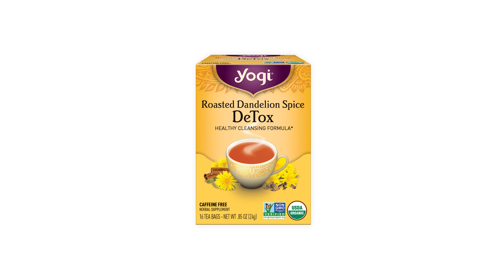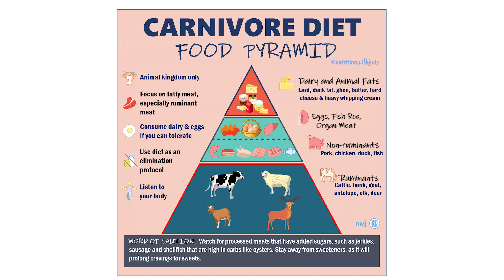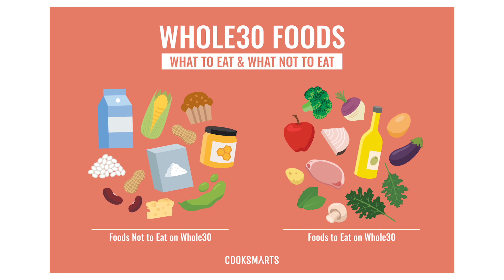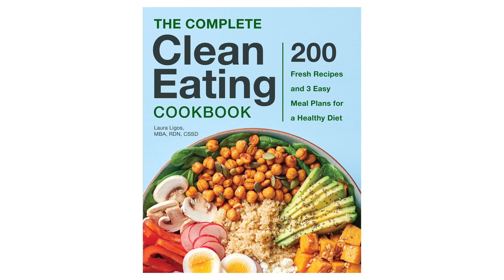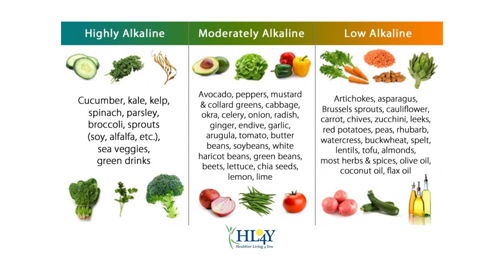Best & Worst Diets and Foods of the Decade - Dietitian Talk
Here are the best & worst diets and foods of this past decade.